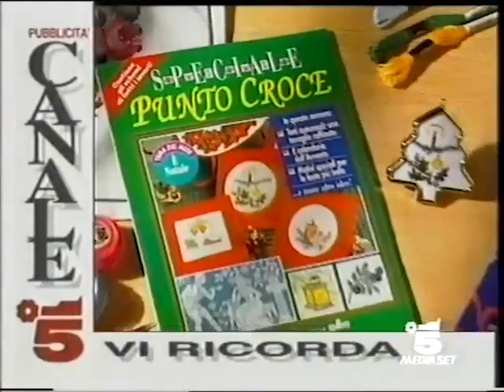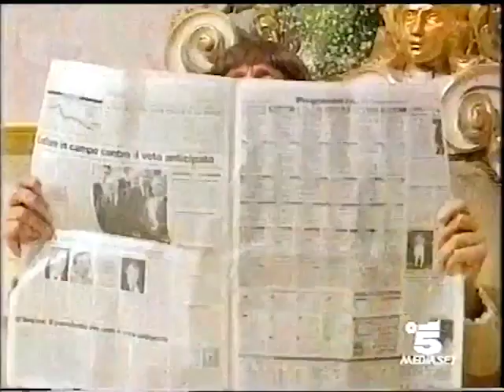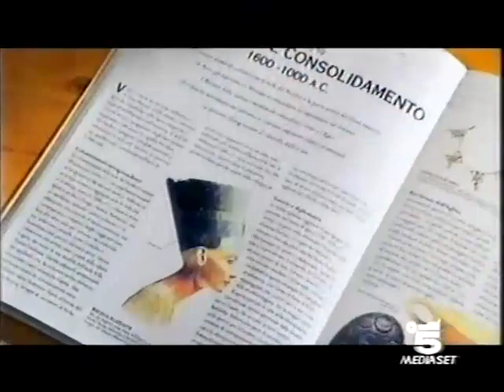C5 - sequenza spot - Mar 21/10/1997 [REUPLOAD, di DarkNightTube]